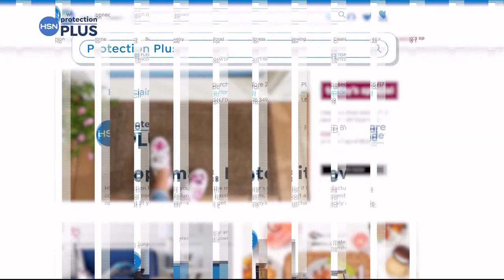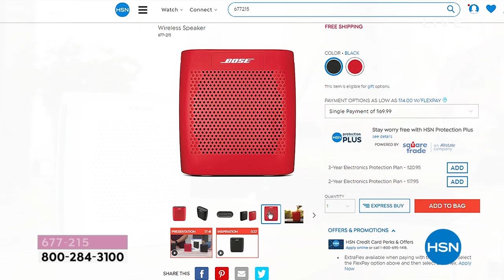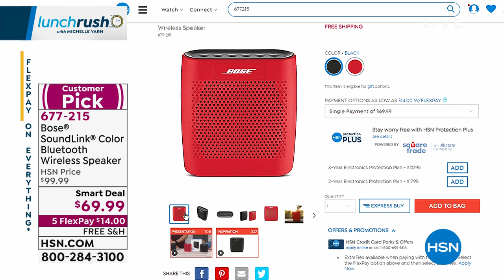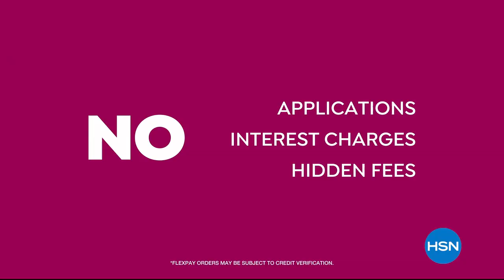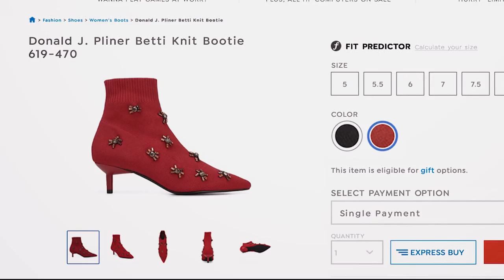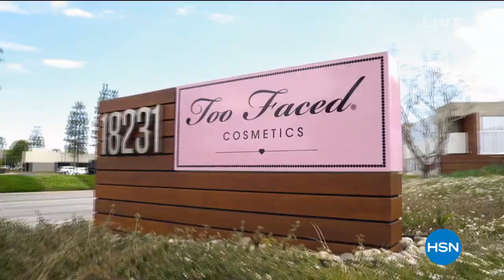HSN | Lunch Rush with Michelle Yarn 06.25.2019 - 12 PM